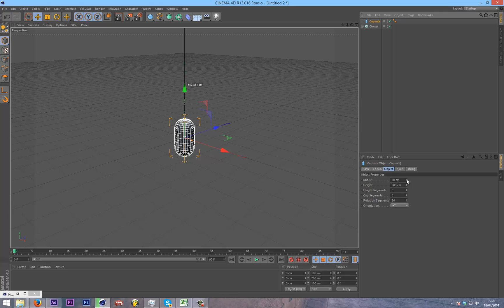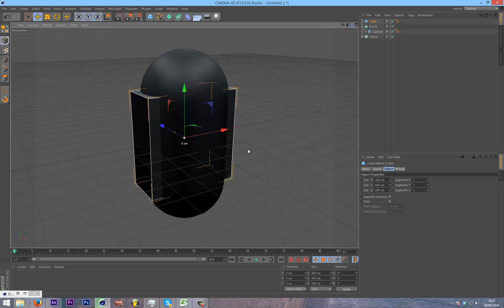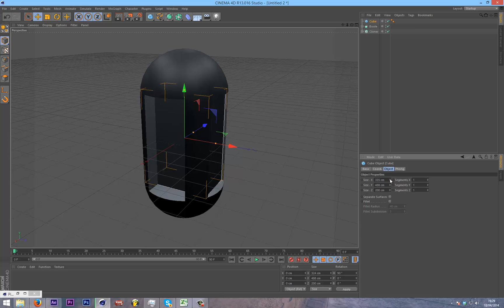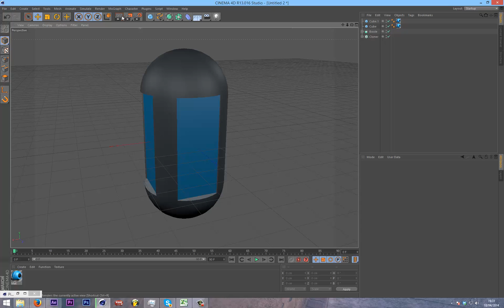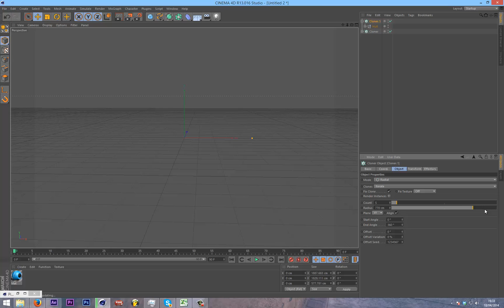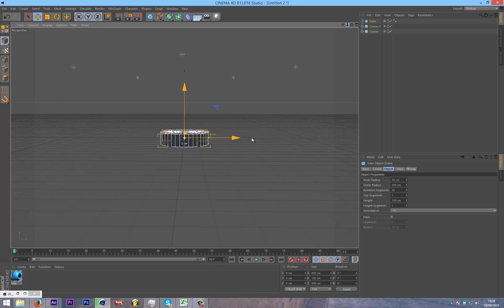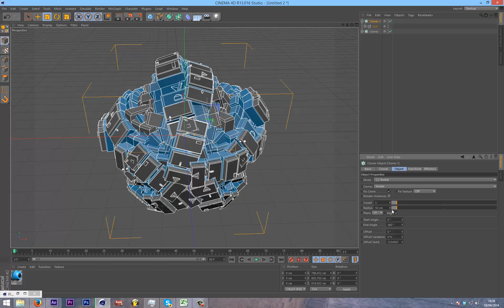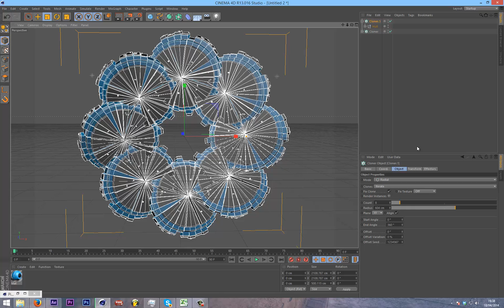Modelling/Cloner Tutorial | Tips & Tricks 5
Intros £10
Skype: chubbypanda09